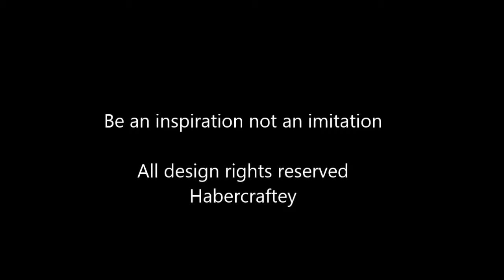Zipper art - making a poppy inspired zip picture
A quick time video showing the making of some mini zip art.
Sorry about the video quality the natural lighting wasn't great that day & my work lamp is warm white.

Twitter & instagram @Habercraftey

Music is CCfree music by David Mumford title Mockingbird.